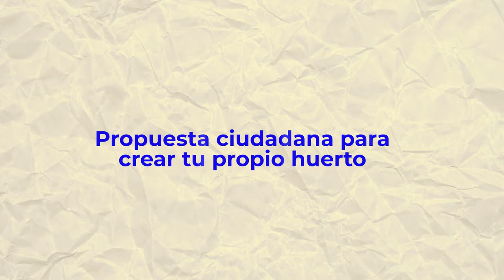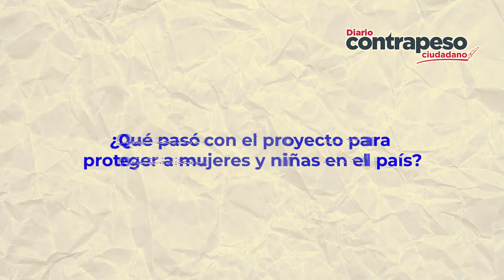Propuesta ciudadana para crear tu propio huerto | Top de noticias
En medio de la pandemia de Covid-19, un par de familias de la alcaldía Coyoacán unieron esfuerzos con la generación de un huerto y un invernadero dirigido a la producción alimentaria de los vecinos de la zona y crearon Grana Vita, un colectivo independiente encabezado por el ingeniero agrónomo César Chávez.

Casas de la mujer indígena y afromexicana, proyecto de la 4T a medias